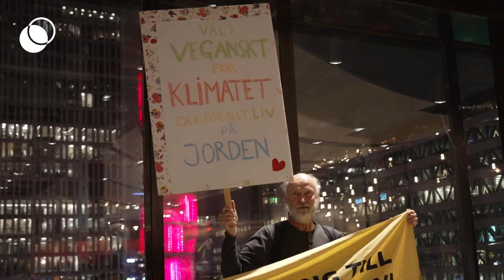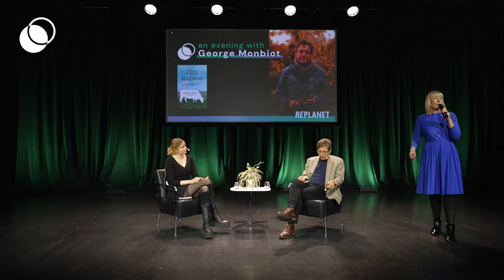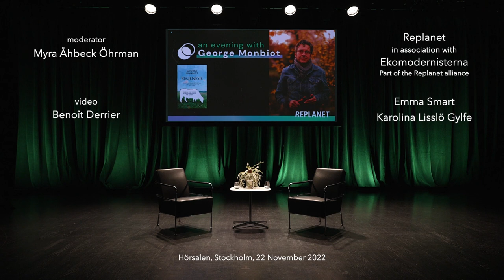Why we need to Reboot Food with George Monbiot in Stockholm.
Recorded on November 22, 2022 in Stockholm, Sweden.

This discussion with George Monbiot was organised by WePlanet with Ekomodernisterna part of the WePlanet Alliance.

About WePlanet:
WePlanet is an environmental organisation working with a network of citizen movements who are defending the crucial role of science and technology in ending the climate and biodiversity crises.